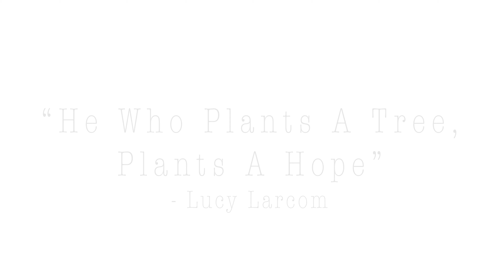LOTUS Bank Celebrates First Year Anniversary With Tree Planting